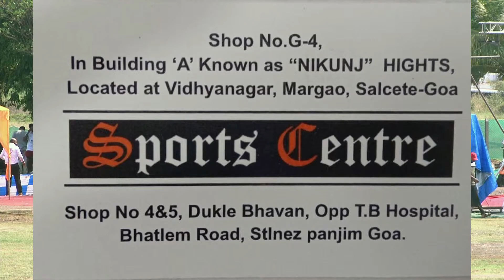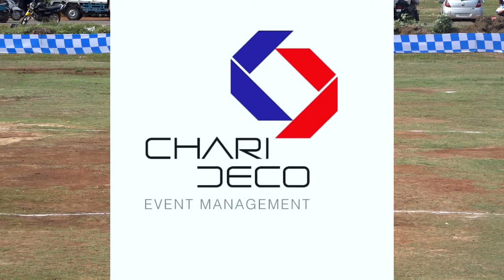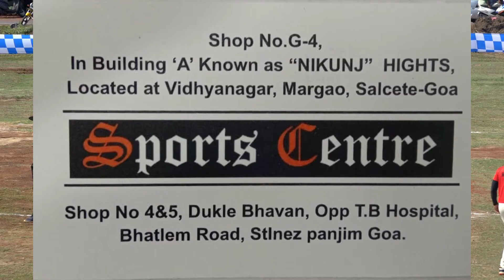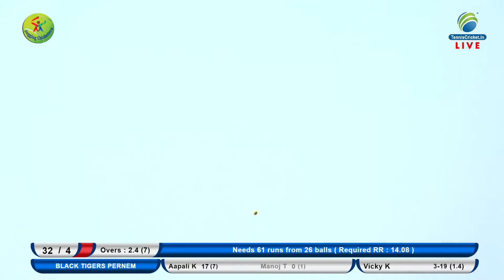Mahadev Stikers Baiginim Vs Black Tigers Pernem || S.K Jogging Cricketers 2022